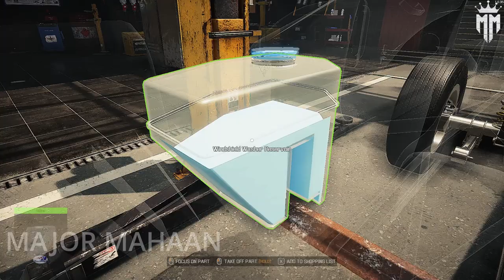CAR MECHANIC SIMULATOR 2021 BENZ W198 300SL EPISODE 15 WITH NO COMMENTARY